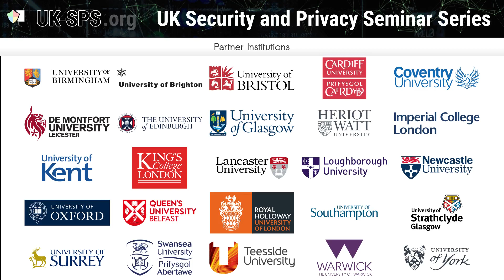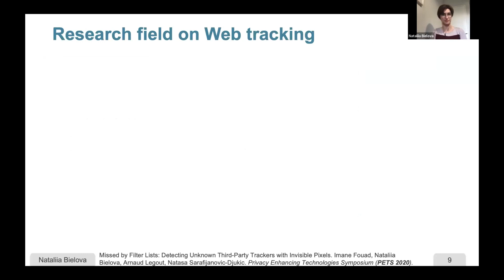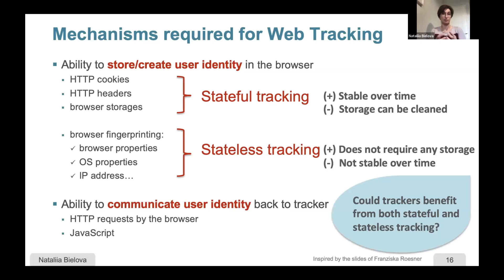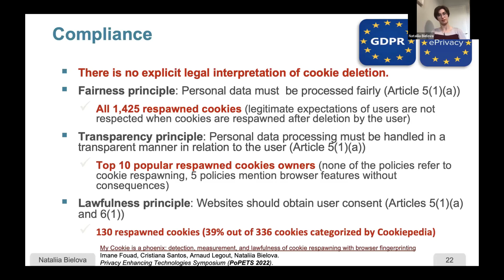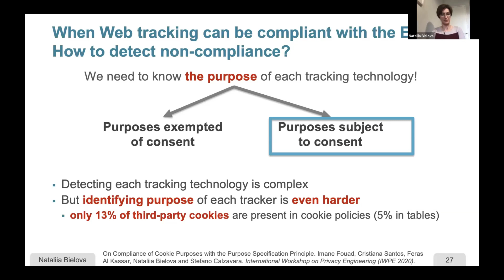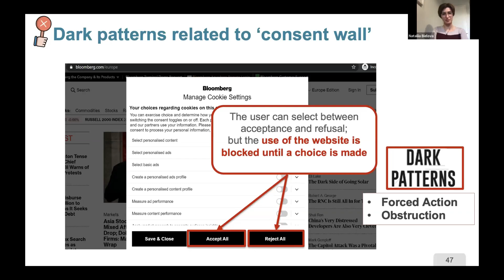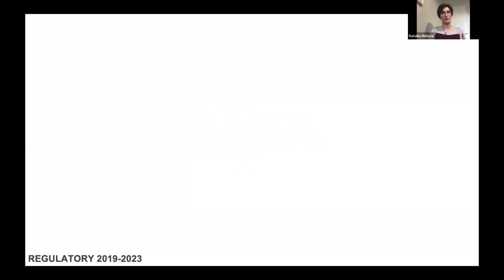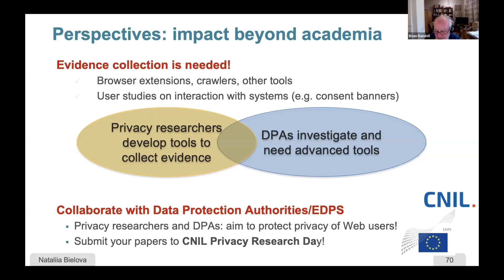Nataliia Bielova (Inria)Protecting Privacy of Web Users: Technical and Legal Perspectives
As millions of users browse the Web on a daily basis, their data is continuously collected by numerous companies and agencies with the help of Web tracking technologies. Website owners, however, need to become compliant with recent EU privacy regulations (such as GDPR and ePrivacy) and often rely on consent banners to either inform users or collect their consent to tracking. In this talk, I discuss our recent research in Web tracking and analysis of consent banners from three dimensions:
1) measurement: detection of Web tracking technologies and analysis of consent banners;
2) compliance: multi-disciplinary discussion with legal scholars about potential violations of GDPR and ePrivacy in the discovered practices, and with design scholar of the manipulative tactics and their legality in consent banners;
3) evidence tools: our recent efforts in building browser extensions and evaluating user studies about consent banners for the regulator.
Finally, we present the impact of our work and underline the need for multi-disciplinary research in the area of Web privacy.